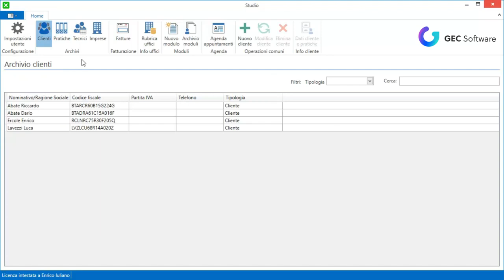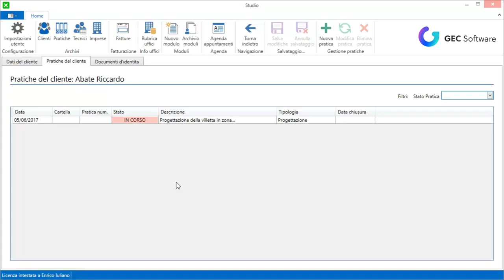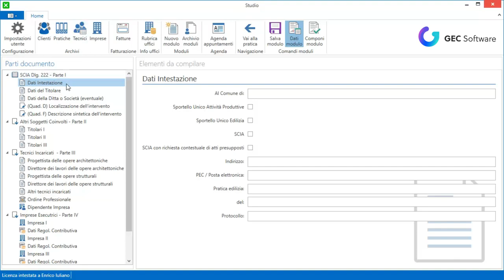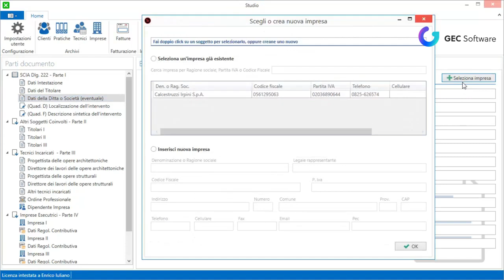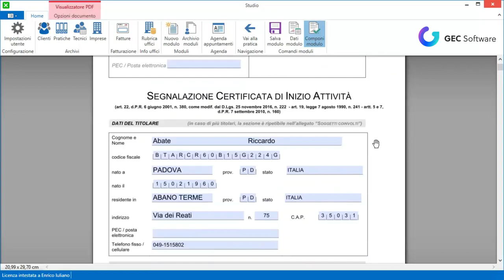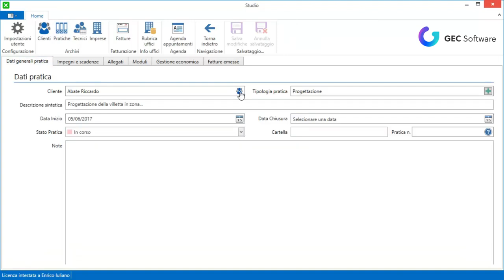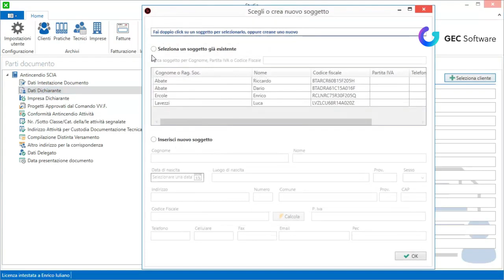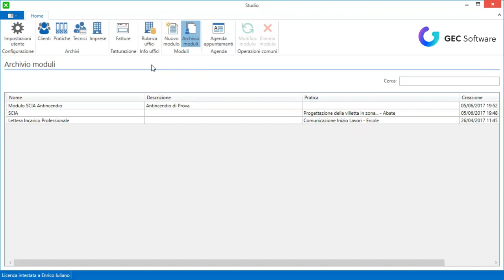Studio - Gestione della modulistica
Studio è dotato di una modulistica integrata (più di 50 moduli preimpostati) che consente un notevole risparmio di tempo. Il vantaggio è che si possono sfruttare i dati in archivio di clienti, fornitori, tecnici ed imprese per la compilazione immediata dei moduli. Tutta la modulistica creata potrà essere associata a clienti e pratiche, stampata o salvata in formato PDF.